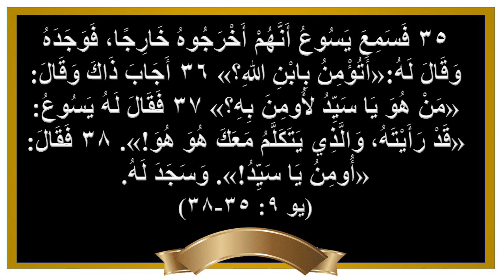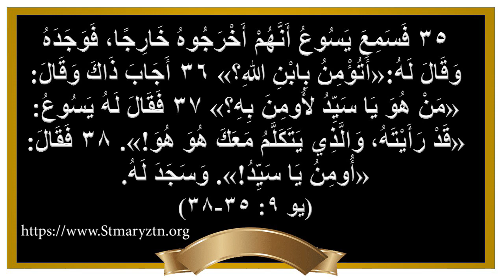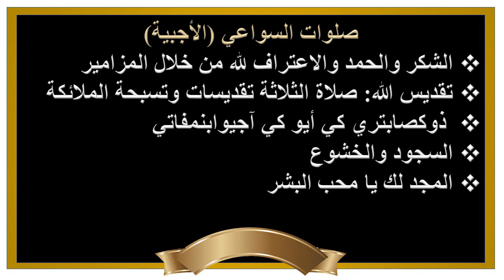تمجيد الله أساس كل صلاة-القس بيشوي فايق-برنامج لك ينبغي التمجيد-الحلقة السابعة عشر